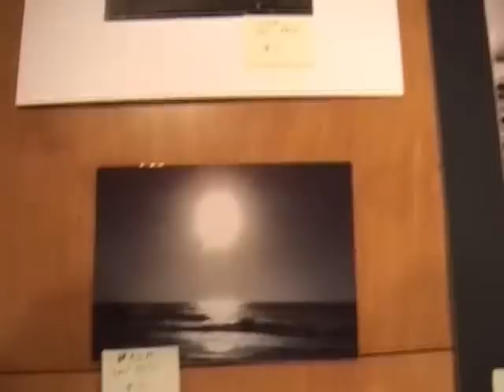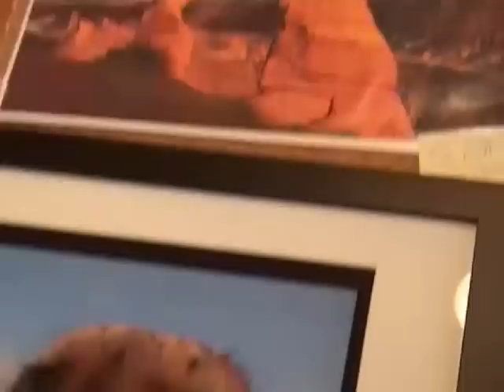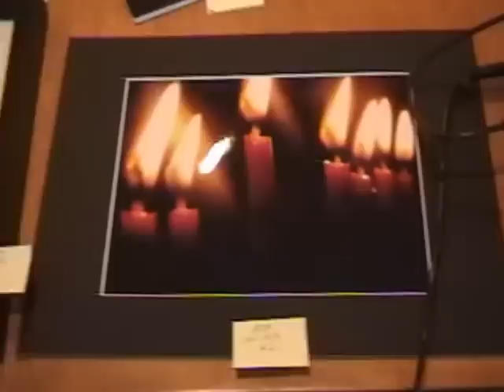CRE Tournies November 9-11 2012 Part 2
Highlights include AZA Singing, AZA Panel Discussion, BBG Poetry,
Photography/Art/Handicrafts and CRE Havdalah.